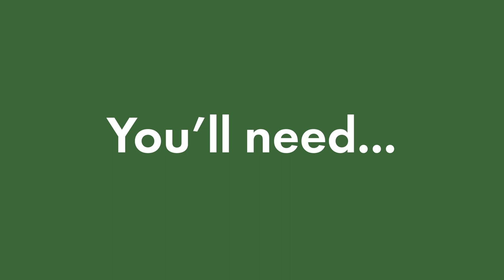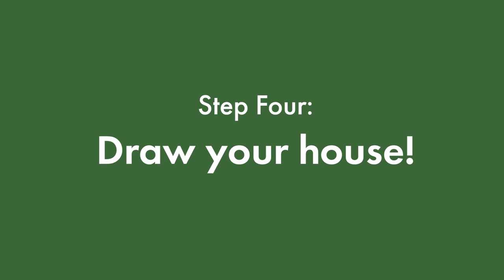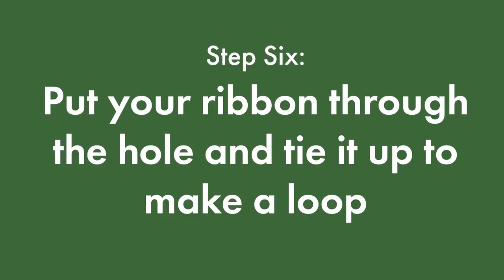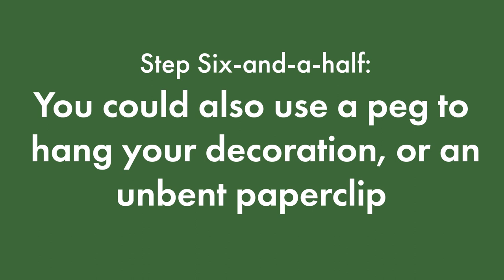Craft a Recycled Christmas House Decoration | The Big Christmas Draw Day 1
Join us to make this Christmas a little more creative! Today, illustrator Lucia Vinti teaches you how to make a decoration inspired by gingerbread houses, out of cardboard.